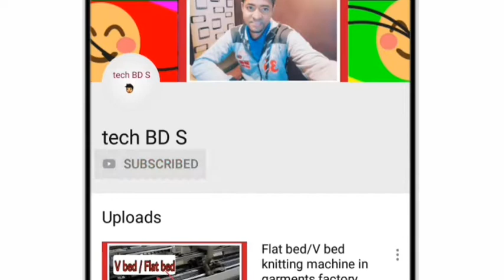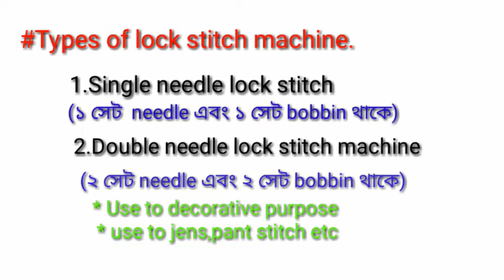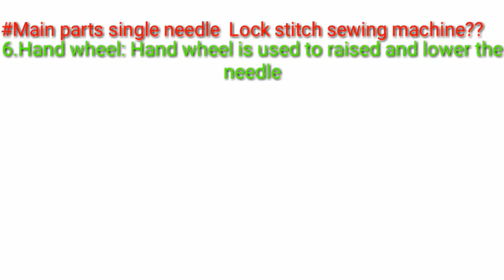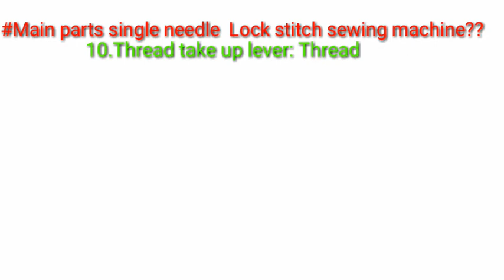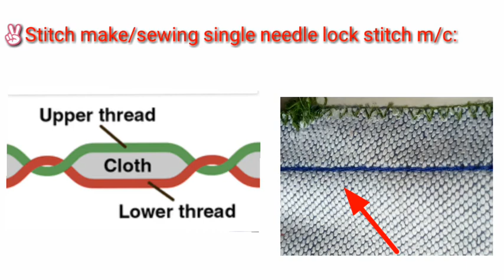Lock stitch sewing machine in garments.(সেলাই মেশিন সম্পর্কে জানুন)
Lock stitch sewing machine in garments factory.
what is lock stitch machine?
when the machine makes single stitches the top and buttom threads "lock together keeping them secure in the fabric.

Main parts lock stitch machine:
1.Bobbin
2.Bobbin case
3.Thread take up lever
4.Needle
5.Needle bar
6.Hand wheel
7.pressor foot
8.feed dog
9.throat plate
10.Back stitch lever
11.stitch density controller
12.thread guaide